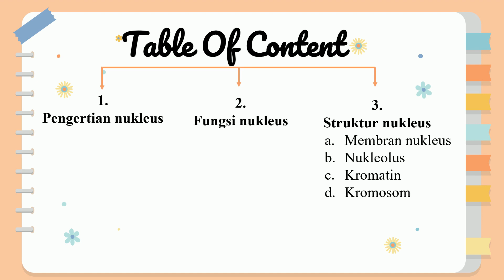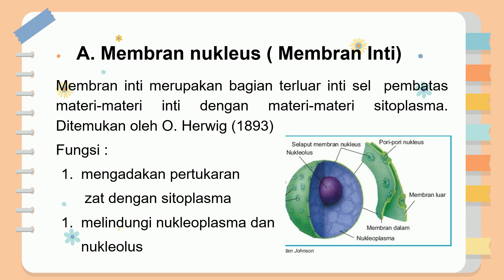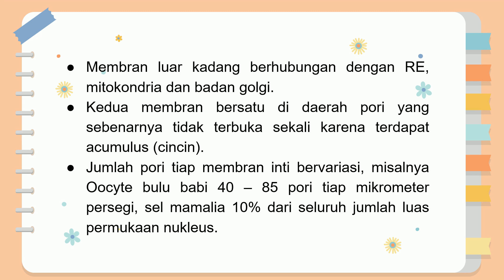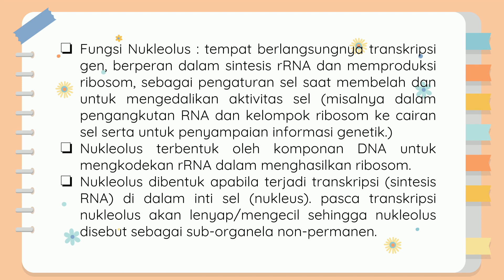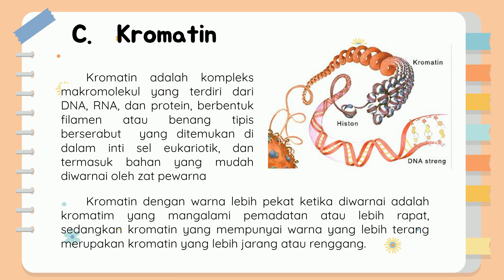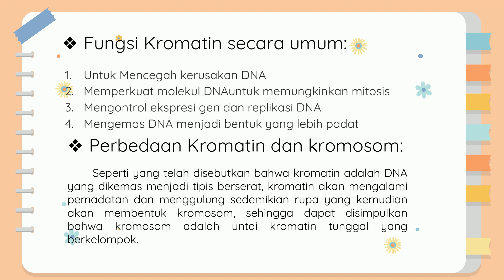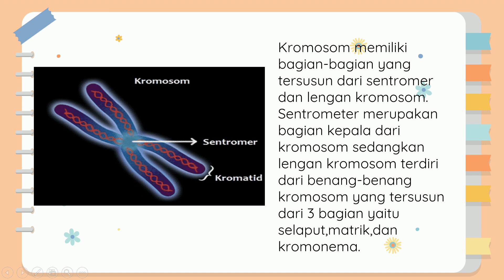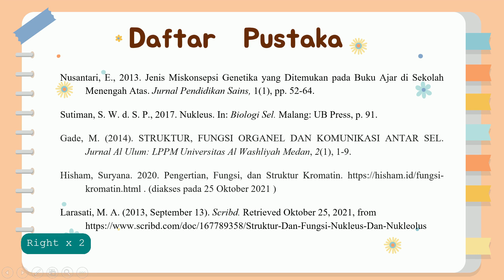NUKLEUS || BIOLOGI SEL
Materi Nukleus